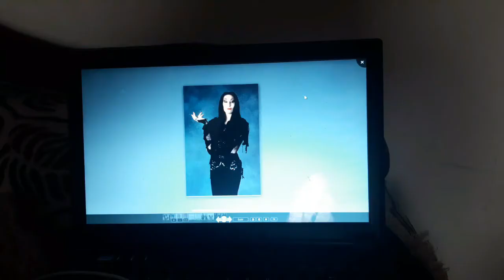Maquillaje Morticia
Espero sea de su agrado y disfruten mucho el Contenido.

**No dejemos para mañana, todo lo que podamos realizar hoy**